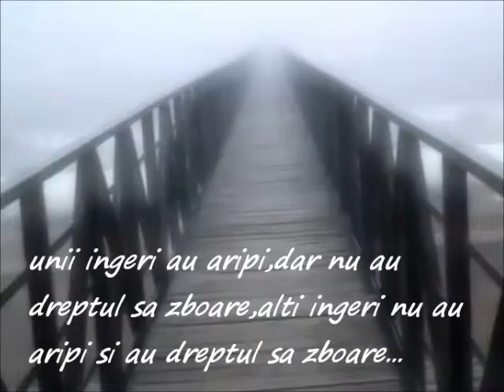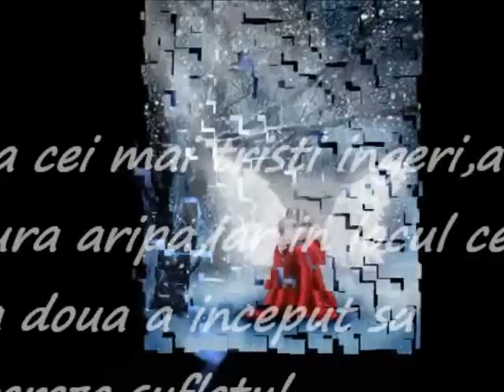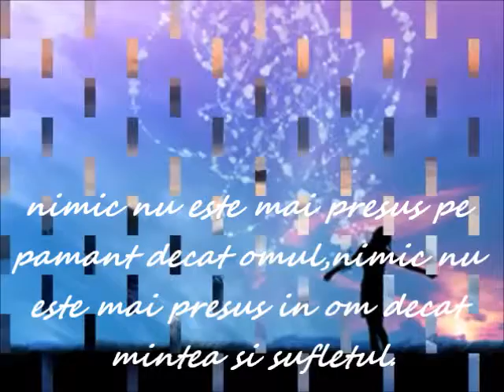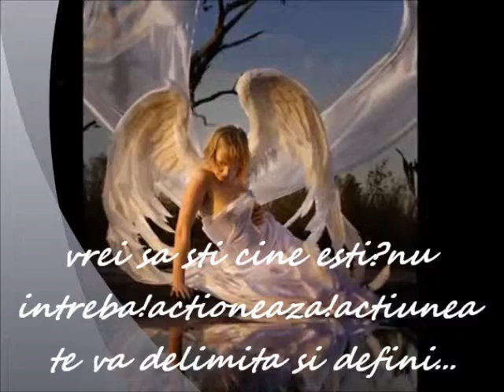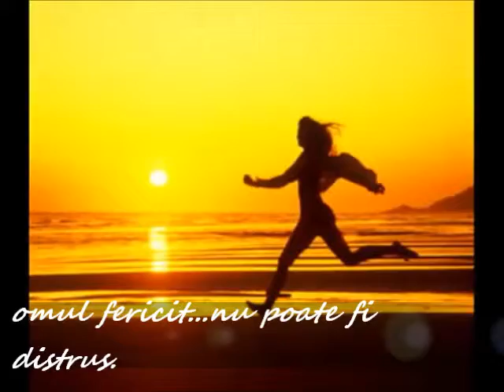Angie...angel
traieste si iubeste,nu ai o vesnicie la dispozitie...